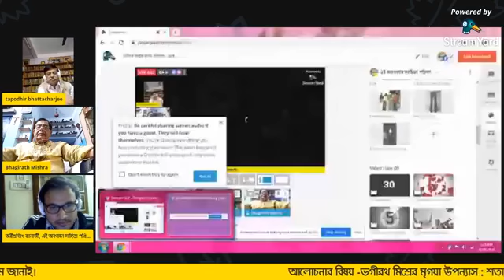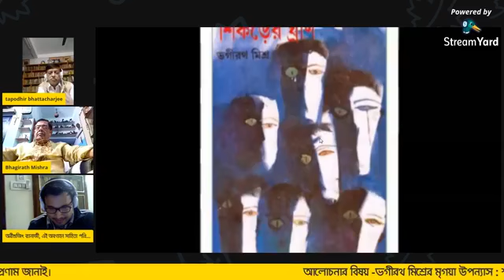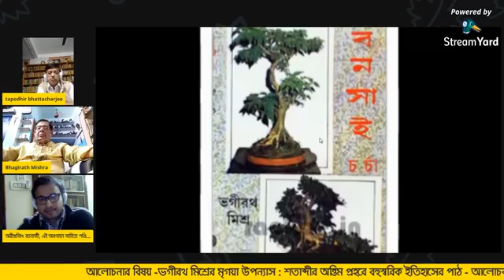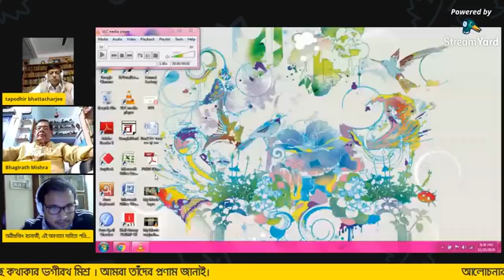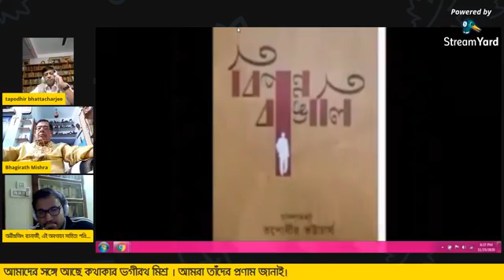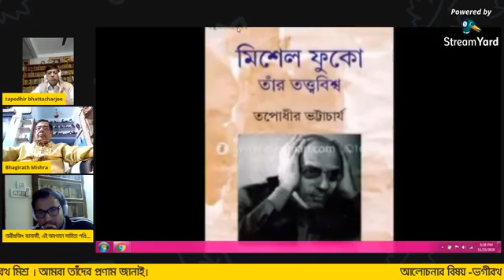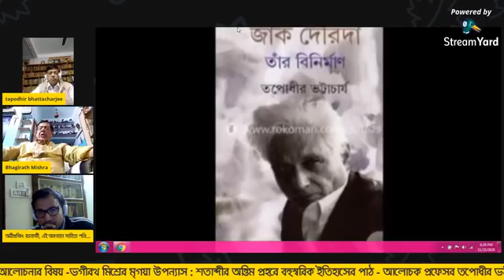ভগীরথ মিশ্রের মৃগয়া : শতাব্দীর অন্তিম প্রহরে বহুস্বরিক ইতিহাসের পাঠ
মুখ্য আলোচক - প্রফেসর তপোধীর ভট্টাচার্য, উজ্জ্বল উপস্থিতি কথাকার ভগীরথ মিশ্র।